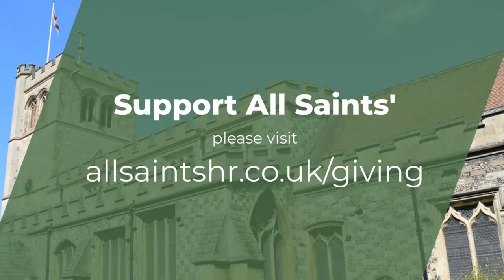The Blessed Virgin Mary - Our Lady of Guadalupe - Journeying with the Saints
A short reflection on Our Lady Mary under the title of Our Lady of Guadalupe, Patroness of the Americas.
Apologies for the mistake at the beginning of the video. The Apparition of Our Lady did not occur of 9 December, rather on 12 December 1531 (on the Julian calendar, which would be December 22 on the Gregorian calendar now in use).

** All Saints' Houghton Regis is a friendly and welcoming Christian community in the Catholic tradition of the Church of England **